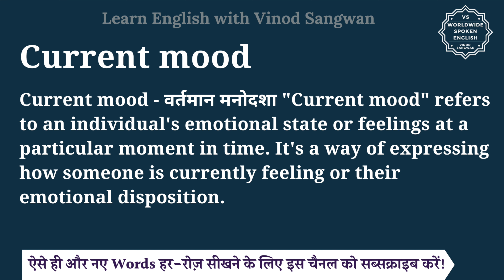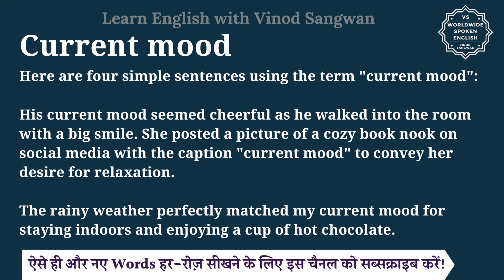Current mood meaning in Hindi | Current mood ka matlab kya hota hai | English to hindi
इस वीडियो में आप Current mood का हिंदी में मतलब समझेंगे और साथ में Current mood का pronunciation भी सीखेंगें यानि की आप Current mood के अर्थ के साथ साथ ये भी सीखेंगें की Current mood को कैसे बोले या Current mood को बोलने का सही तरीका क्या है |

तो बस एक मिनट में सीखिए Current mood को|
Let’s learn Hindi Meaning of Current mood in detail.

Current mood का हिंदी में अर्थ होता है
Current mood - वर्तमान मनोदशा

""Current mood"" refers to an individual's emotional state or feelings at a particular moment in time. It's a way of expressing how someone is currently feeling or their emotional disposition.

Here are four simple sentences using the term ""current mood"":

His current mood seemed cheerful as he walked into the room with a big smile.
She posted a picture of a cozy book nook on social media with the caption ""current mood"" to convey her desire for relaxation.
The rainy weather perfectly matched my current mood for staying indoors and enjoying a cup of hot chocolate.
Despite the challenges, her current mood reflected determination and a strong sense of resolve to overcome obstacles.
""Current mood"" is often used playfully in conversations, social media posts, and captions to provide a snapshot of one's emotional state or mindset in a lighthearted manner.

Current mood को इन उदाहरणों से और अच्छे से समझ सकते हैं